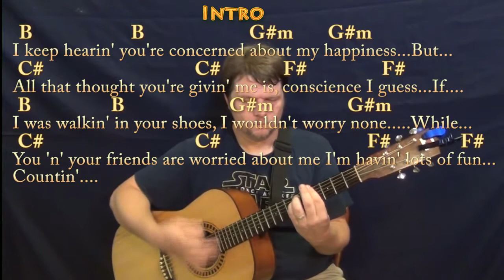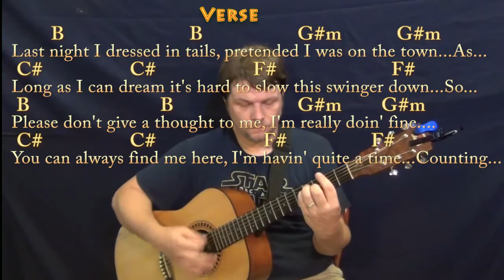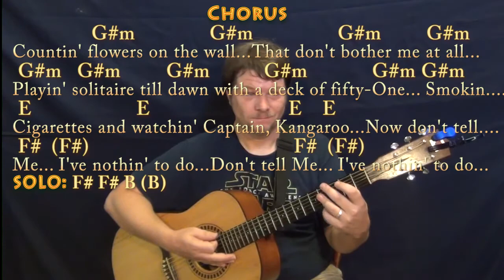Flowers on the Wall (Statler Brothers) Guitar Lesson Chord Chart in B with Chords/Lyrics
REAL KEY : This is the real key of B Major... ... STRUM PATTERN: D-DU-U-DU or D-DU or Country Feel. B MAJOR (REAL KEY) CHART .Please LIKE, SHARE, and SUBSCRIBE if this was a help to you! Woohootiehoo and Best of luck!